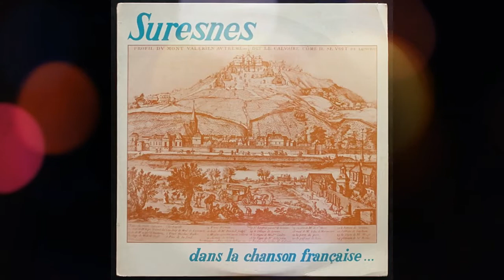Les amoureux de Suresnes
▶Les amoureux de Suresnes (J.P. Rousseau-R.C. Cadre-P. Aubry-A. Fournier) par la Chorale des petits chanteurs de Suresnes.

▶Orchestre sous la direction de H. Rostaing

▶Disque 33 tours édité à l'occasion des fêtes du milcinquantenaire de Suresnes.

▶Photos chorale des petits chanteurs de Suresnes (Copains d'avant)